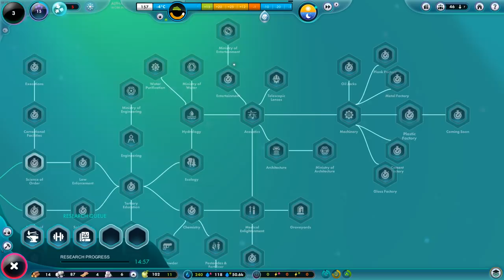🌌 Some Much Needed Maintainence | Let's Play The Universim Ep. 12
Let's Play The Universim! Today we fix some issues and fill out our research tree

Let's Play Universim! In this Universim gameplay video we will be taking a look at the early stages of the game and how to get things up and running... think of it as a 'Universim Getting Started Guide' as the in game tutorial leaves a lot to be desired at the moment!

Jump straight into managing your own planets as you guide a civilization through the ages. Become the ultimate empire in The Universim, a new breed of God Game in development by Crytivo.

Your time is coming. Guide a fledgling civilization through the obstacles of life. From humble beginnings, watch as they evolve and advance throughout the ages under your wing. Influence their decisions and punish the unfaithful with a wide range of godly abilities. Interact with objects, create disasters, and launch clueless creatures into orbit. This is your world, and nothing can stop you from having fun.

"Our goal is to bring back the features you know and love from classic god games and spice them up with fresh ideas, a modern physics engine, and stylized visuals developed by a few of our very own industry heroes." - Crytivo